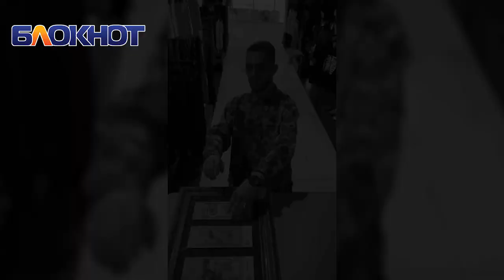Приведи любимого в «Движение»: как сделать приятный подарок на 23 февраля